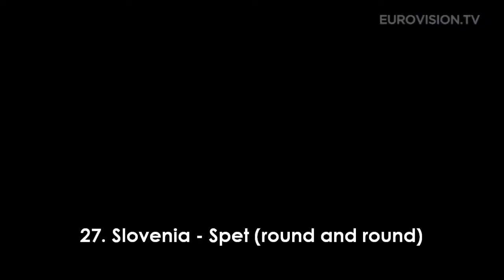MY TOP 37 - Eurovision Song Contest 2014 (HD)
At least!! I have made a new top, this time it´s all about 2014. I decided to incluide my prediction for each country. I hope you like it :)

All the rights from Eurovision.tv

Albania - Herciana Matmuja - One night´s anger
Germany - Elaiza - Is it right?
Armenia - Aram mp3 - Not alone
Austria - Conchita Wurst - Rise like a phoenix
Azerbaijan - Dilara Kazimova - Start a fire
Belgium - Axel Hirsoux - Mother
Belarus - TEO - Cheesecake
Denmark - Basim - Cliché love song
Slovenia - Tinkara Kovac - Spet (round & round)
Spain - Ruth Lorenzo - Dancing in the rain
Estonia - Tanja - Amazing
Finland - Softengine - Something better
France - Twin twin - Moustache
Georgia - Mariko & The Shin - Three minutes to Earth
Greece - Freaky Fortune & Riskykidd - Rise up
Hungary - Kallay Saunders - Running
Ireland - Kasey Smith - Heartbeat
Iceland - Pollaponk - No prejudice
Israel - Mei Finegold - Same heart
Italy - Emma Marrone - La mia città
Latvia - Aarzemnieki - Cake to bake
Lithuania - Vilija - Attention
FYR Macedonia - Tijana Dapcevic - To the sky
Malta - Firelight - Coming home
Moldova - Cristina Scarlat - Wild soul
Montenegro - Sergej Cetkovic - Moj svijet
Norway - Carl Espen - Silent storm
The Netherlands - The common linnets - Calm after the storm
Poland - Donatan & Cleo - My slowianie (slavic girls)
Portugal - Suzy - Quero ser tua
UK - Molly - Children of the universe
Romania - Paula Seling & Ovi - Miracle
Russia - Tolmachevy sisters - Shine
San Marino - Valentina Monetta - Maybe (forse)
Sweden - Sanna Nielsen - Undo
Switzerland - Sebalter - Hunter of stars
Ukraine - Mariya Yaremchuk - Tick-tock